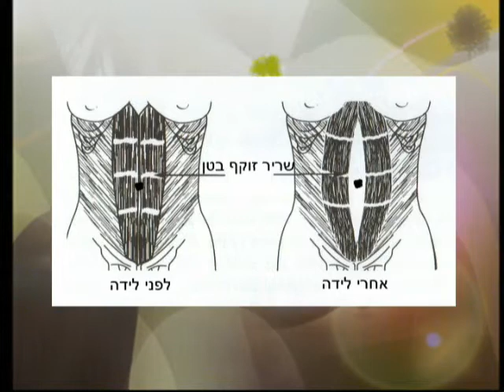ron azaria - Tummy tuck surgery after birth